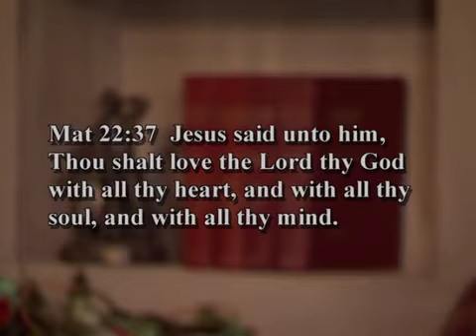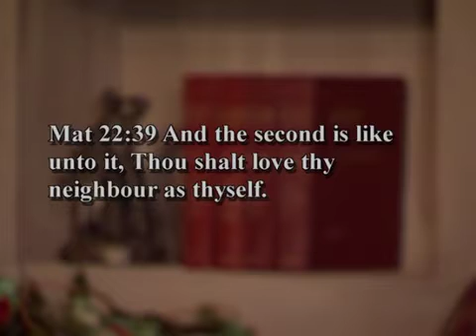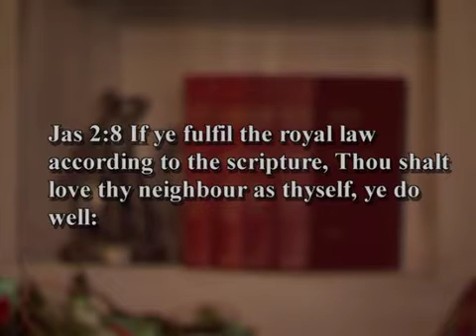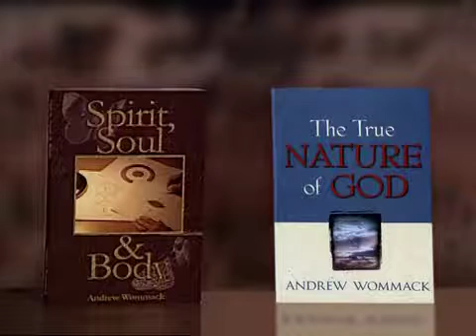Andrew Wommack: God's Kind Of Love Through You - Week 1 - Session 1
Once you understand how much God loves you, it will compel you to allow God's love to flow through you. However, there are many misunderstandings about what that means and how to do it. This series will help.